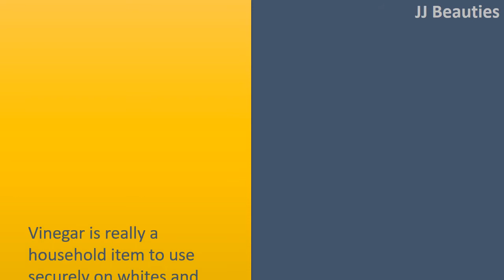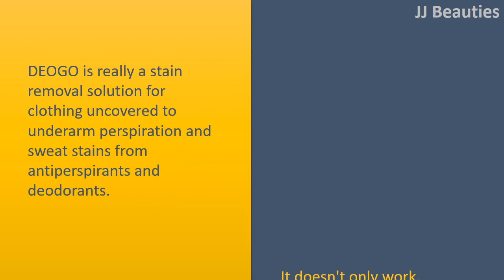how to get rid of armpit stains with Hydrogen Peroxide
How to get rid of Armpit Stains.

Hydrogen Peroxide.
This must only be used for the white shirts.
You are able to usually find Hydrogen Peroxide at the local supermarket for any really small cost.
Just put a few teaspoons of 3% solution around the place, rub it, allow it to sit, after wash it along with other whites.

Vinegar and Water.
Vinegar is really a household item to use securely on whites and colors.
Combine 1 teaspoon of white vinegar with half a glass of water to wash those nasty stains out of your clothes.
Allow the fabric take half an hour within the solution before investing in the washer on the cool water cycle.

Aspirin.
Here's another easy home cure that may get rid of sweaty stains.
All you need to do is create a paste with a few ground aspirin along with a small amount water.
Rub the paste to your armpit stains and let take an hour or so approximately.
Before investing in the wash, make certain you've rinsed the paste completely with cold water.

DEOGO Sweat Stain Remover.
DEOGO is really a stain removal solution for clothing uncovered to underarm perspiration and sweat stains from antiperspirants and deodorants.
It doesn't only work, however it dissolves these nasty yellow armpit stains WITHOUT ruining your clothes along the way.